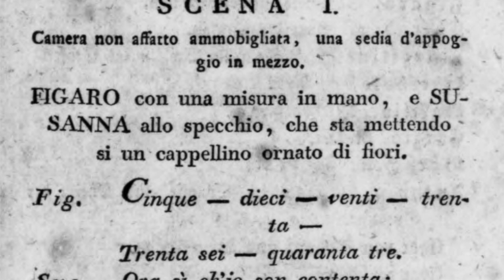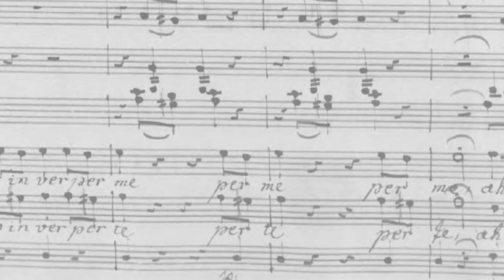Librettists of the Season - Continuing Education Class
This course explores the life and work of librettists represented in the Met season, including Lorenzo Da Ponte, Salvadore Cammarano, Michel Carré, Jules Barbier, Luigi Illica, and Giuseppe Giacosa. In addition to discussions of biographical and historical contexts, classroom lectures, assigned readings, and listening will focus on source materials behind operatic libretto texts. Participants will also learn about the process of adaptation and interpretation of texts within operatic frameworks, and the relationship between composers and librettists at different points in opera history.